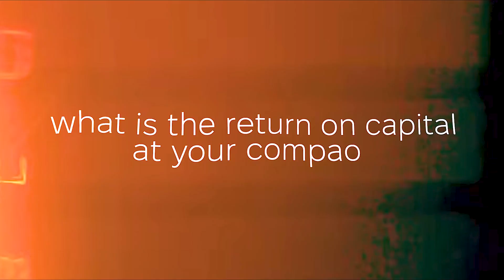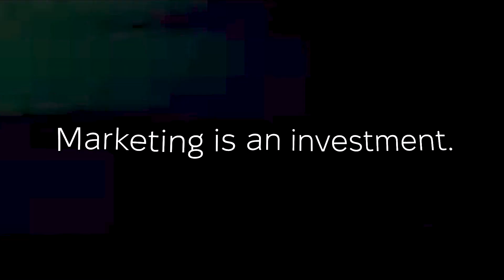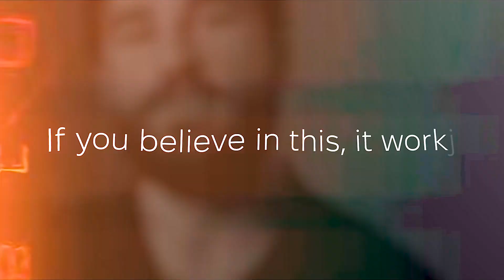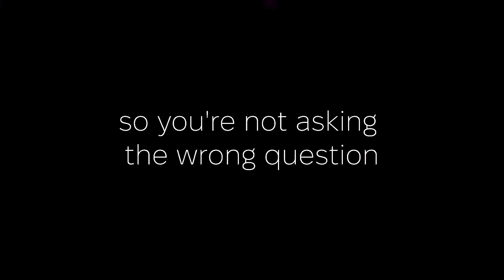How Do Podcasts Make Money? — B2B Podcast Strategy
🚀 Ready to get on video? Chat with me

It's a question that never goes out of style in podcasting: "What ROI can I expect on this?"

And it isn’t that it’s necessarily a bad question to ask - or even a bad consideration to have when you start a podcast.

Here’s the rub: It’s not a good perspective to START with when you first launch your podcast, and in this episode, I’ll tell you why.

📌 Jump In Here:

0:00 - Teaser
0:23 - Let’s talk business
1:39 - Breaking down the podcast “investment”
2:33 - What does a podcast fall under?
3:51 - If you believe in this it works
4:22 - What do you want the podcast to do for you?
5:40 - A podcast is art
6:34 - Episode wrap-up